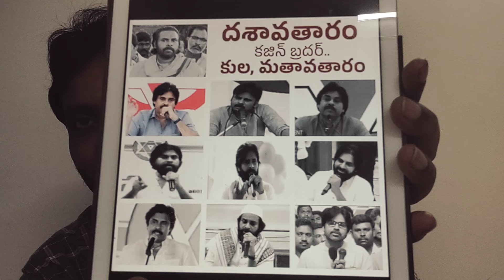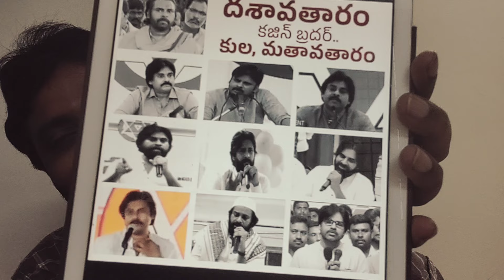ఇపుడు ఇదే ట్రెండింగ్.! దశావతారం కజిన్ బ్రదర్ పవన్ కళ్యాణ్